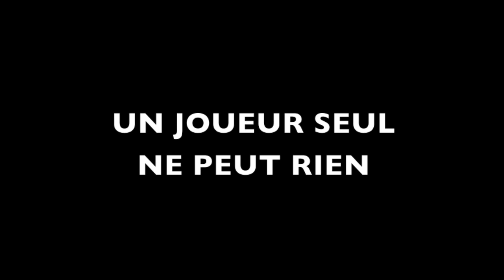Arsenal Chambly U10MA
Video réalisé pour l'équipe de Soccer Arsenal Chambly U10MA2 pour souligner la fin de la saison d'été 2012.